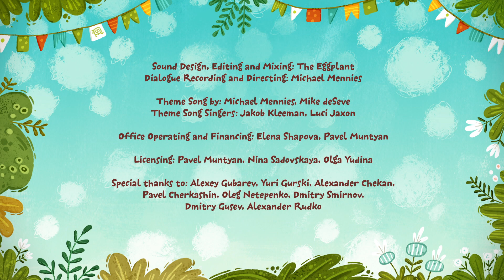74【懶惰鎮鎮長】Kit and Kate【The Mayor of Lazyville】｜繁體中文版｜Mandarin｜學齡前兒童動畫